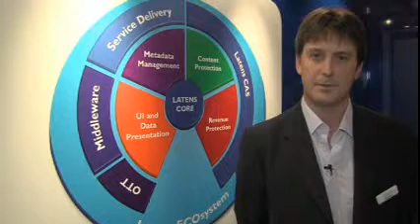IBC TV NEWS 2010 Exclusive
Andrew Pons - Head of Marketing, Latens